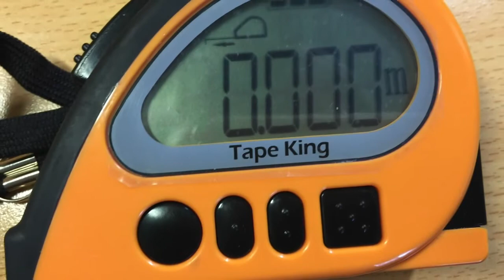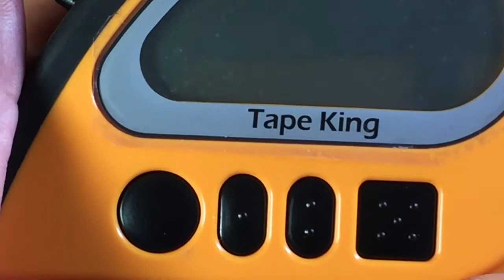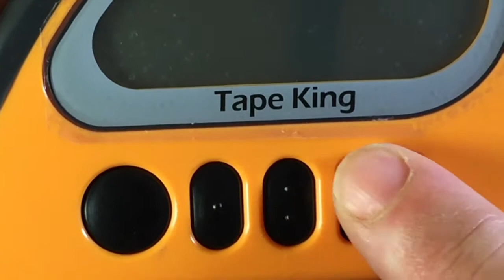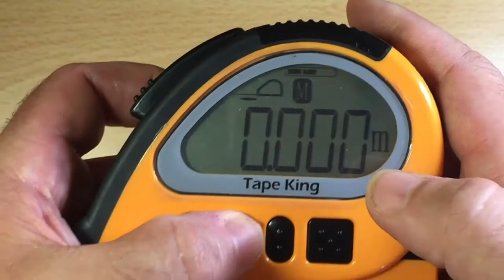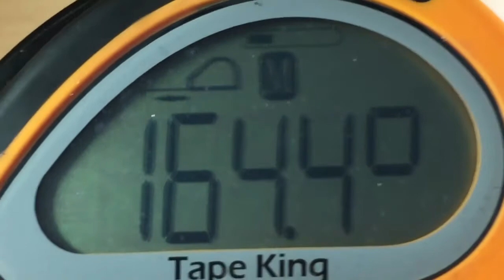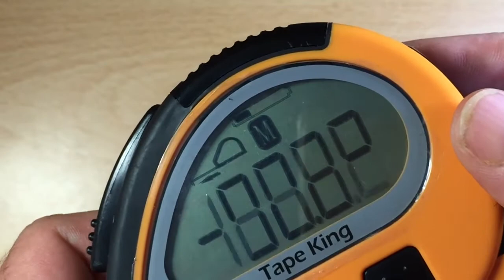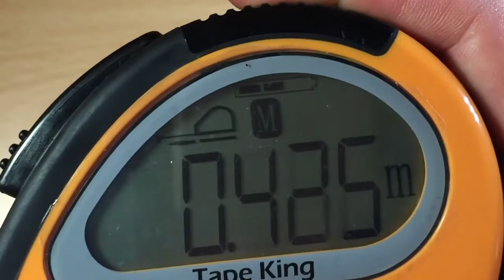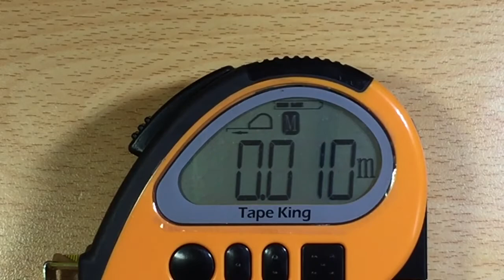Tape King Mètre enrouleur parlant Premier Au Monde Intégrant Un Niveau à Bulle Et Un Inclinomètre.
Fiche :
Le Tape King est un outil innovant, facile à utiliser, spécialement conçu pour les personnes aveugles ou malvoyantes qui veulent bricoler en toute autonomie. Tape King indique rapidement des résultats précis de mesures de longueur et d'inclinaison, à la fois par une voix claire (synthèse vocale) et un affichage grands chiffres.

Facilité d'utilisation

En dépit de ses nombreuses fonctions, le Tape King s'utilise avec seulement 4 touches. Le menu guidé vocalement et le grand écran LCD en font un outil agréable à manipuler. Lorsque les mesures sont terminées, il suffit de pousser le grand bouton de retrait qui tirera en toute sécurité le long ruban de 5 mètres à l'intérieur du boîtier.

Synthèse vocale naturelle

La qualité du retour vocal est bien au-delà de ce qu'il est possible habituellement pour ce type d'outil. Il a été enregistré par un professionnel possédant une voix agréable et une prononciation distincte, de telle sorte que non seulement vous comprendrez chaque mot, mais de plus vous profiterez de l'écoute.

Points forts

Nombreuses fonctionnalités dans un format compact, appareil unique au monde.
Mesure des dimensions intérieures ou extérieures en changeant une simple fonction.
Détermination de la différence entre plusieurs mesures.
Addition de valeurs individuelles jusqu'à 1,000.000 de mètres.
Rappel et annonce des 10 derniers résultats.
Bip d'annonce tous les 5 centimètres.
Alignement des objets et surfaces horizontalement et verticalement grâce au niveau à bulle et à l'inclinomètre.
Unités de longueur internationales : 3 modes disponibles pour le système métrique (mètres, centimètres ou millimètres) et 5 modes pour le standard anglo-américain (pieds, pieds et pouces fraction, pieds et pouces décimale, pouces fraction ou pouces décimale).
10 échelons de réglage du volume.
Information de la charge de la batterie.
Illustration des fonctionnalités du Tape King

Livré avec

Tape King avec sortie vocale.
Clip ceinture fixé à l'appareil.
Dragonne.
Sacoche de transport avec boucle ceinture.
2 piles 1,5 V AAA (LR03).
Manuel d'utilisation en impression noir.
Garantie Tranquillité

Ajouter la Garantie Tranquillité à votre panier, et bénéficiez de 1 an de garantie supplémentaire et de 20 % de remise sur un produit de remplacement, voir conditions ci-dessous.

Ajouter la Garantie Tranquillité à votre panier pour la somme de 23,90 €.

En savoir plus sur la Garantie Tranquillité.

Télécharger la brochure Garantie Tranquillité.